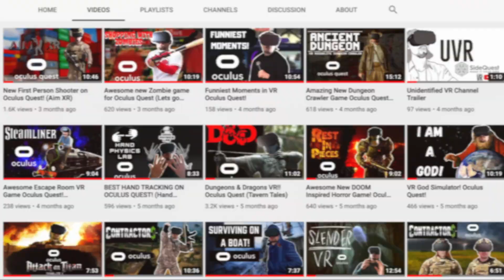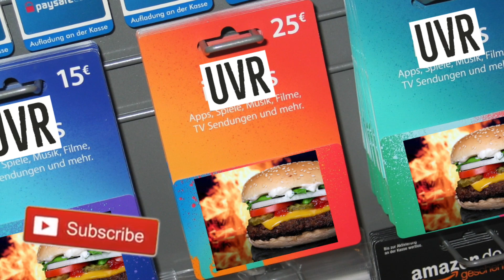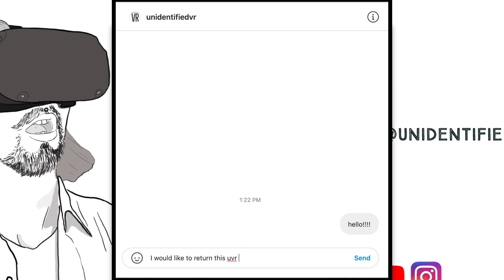Working in a VR Burger Place! Oculus Quest - SideQuest (Sep's Diner)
Fancy working in a high stress environment in VR?

Today on Unidentified VR we are taking over a burger place in VR! I promise you, its a lot more stressful then it sounds! Try to count the number of times I almost had a break down!

To play Sep's Diner on your Oculus Quest, follow this link to the SideQuest page and give it a download!

If you don't know how to use SideQuest you can click this link and find out!

And finally, click this link to head over to the Unidentified VR Instagram page!!

Stay Safe and Stay Virtual!